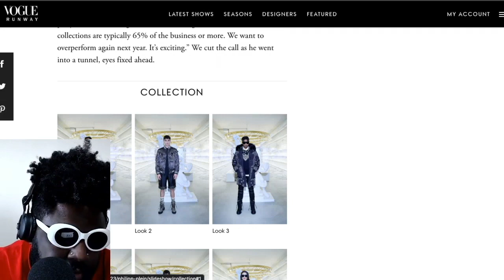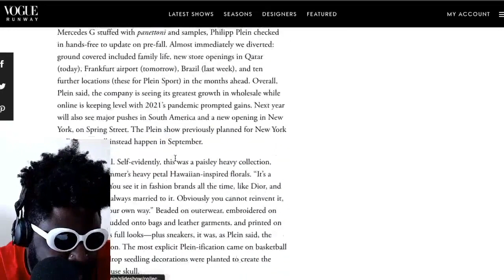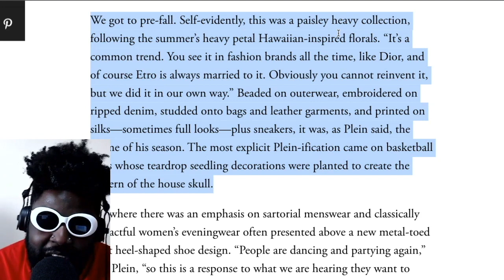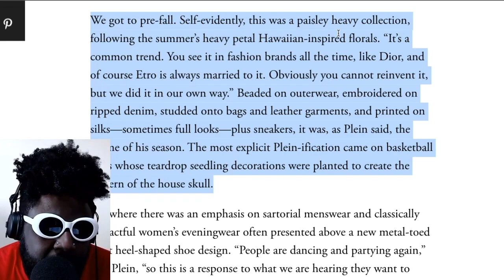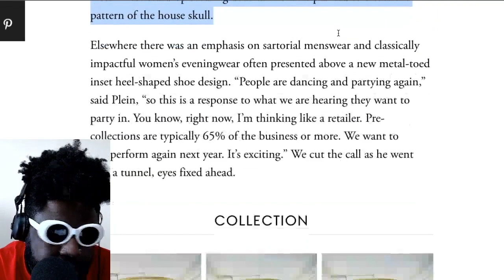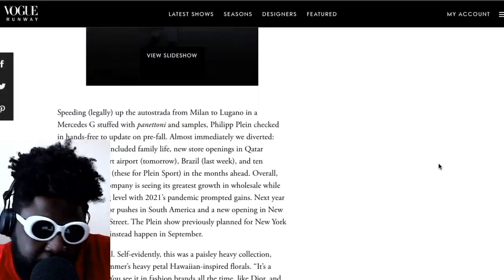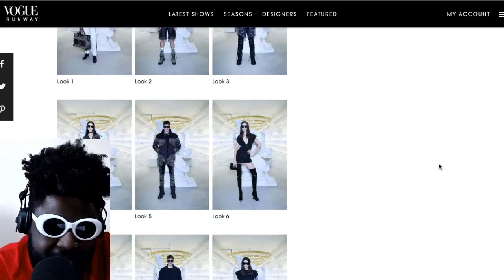Philipp Plein pre-fall 2023 should be burned in a LARGE FIRE